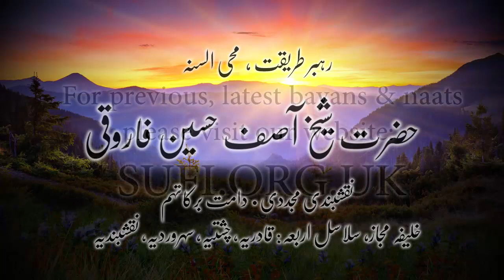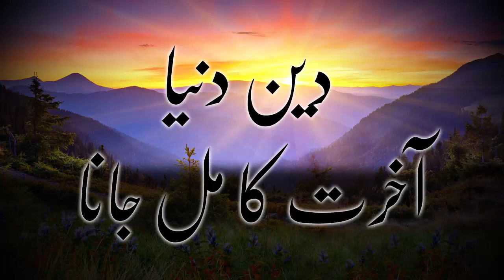کلپس دین دنیا آخرت کا مل جانا - حضرت شیخ آصف حسین فاروقی نقشبندی یوکے